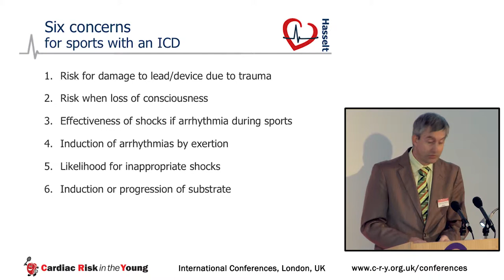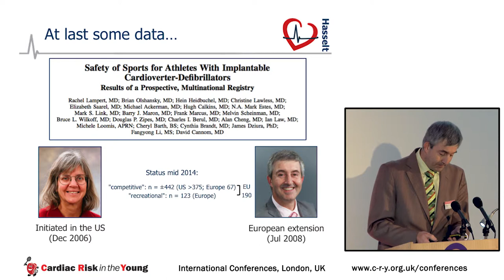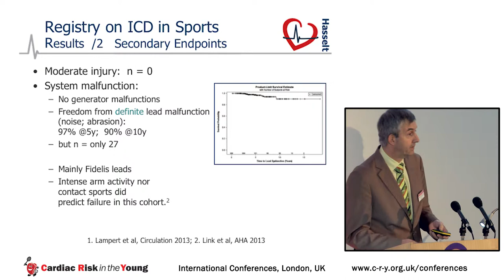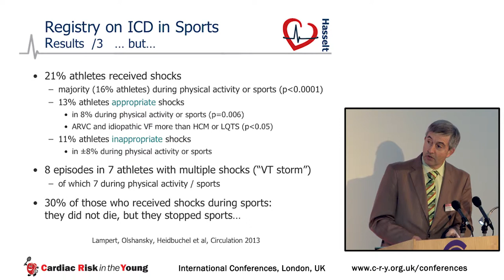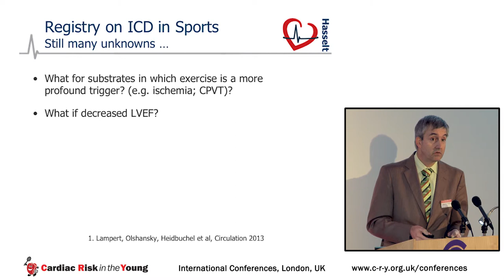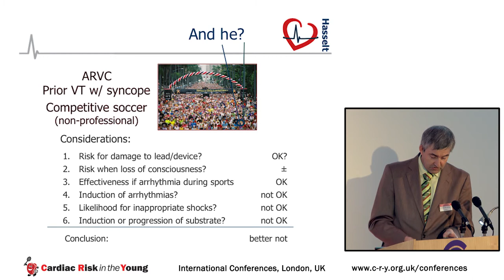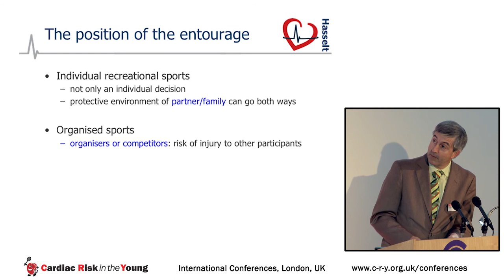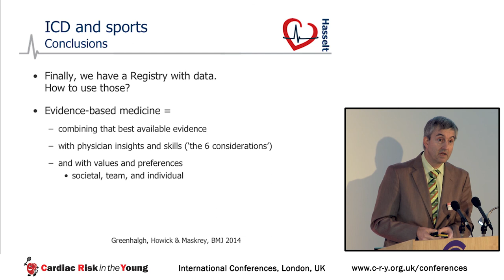The Registry on ICD in athletes; Same dataset but different perspectives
Presentation by Prof Hein Heidbuchel at the CRY International Conference 2014